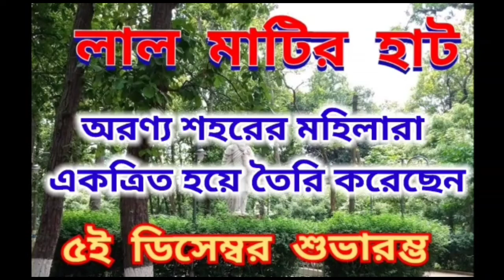একাধিক গুরুত্বপূর্ণ সিদ্ধান্ত নেওয়া হল পুরসভার প্রশাসনিক বৈঠকে